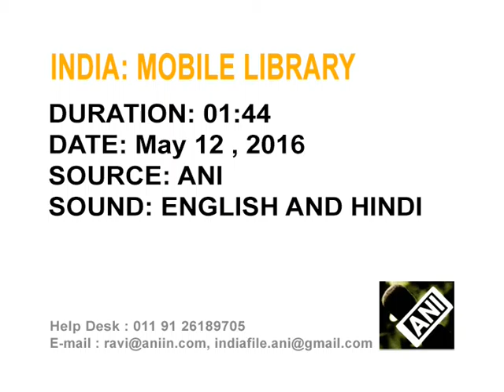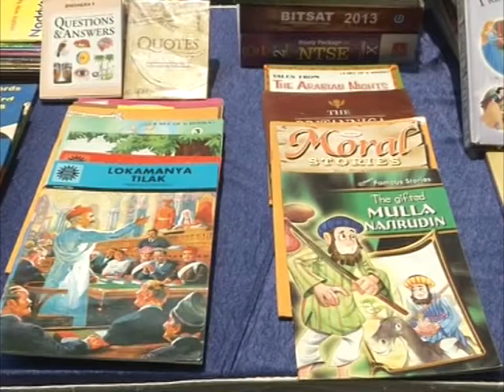Mobile library launched in eastern India as a tribute to former president Kalam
A mobile library is launched in India's eastern West Bengal state as a tribute to former president and the father of India's missile programme, Late Dr APJ Abdul Kalam.